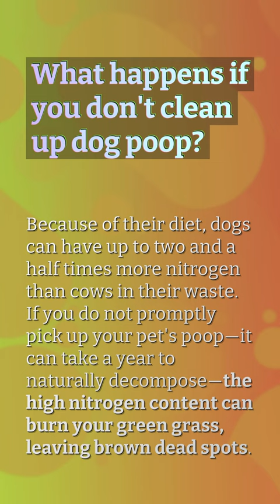How fast do maggots grow in dog poop?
Maggots In Trash Can From Dog Poop

00:23 - How fast do maggots grow in dog poop?
00:46 - What do maggots look like in dog poop?
01:11 - What happens if you don't clean up dog poop?